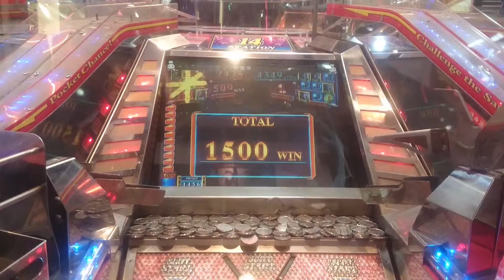グランドクロス 1500枚獲得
うまくレッドビンゴの真ん中を貫いた！